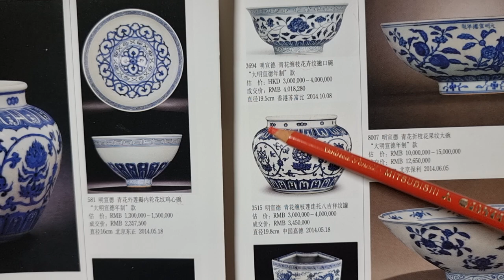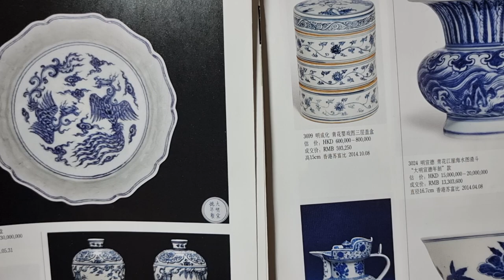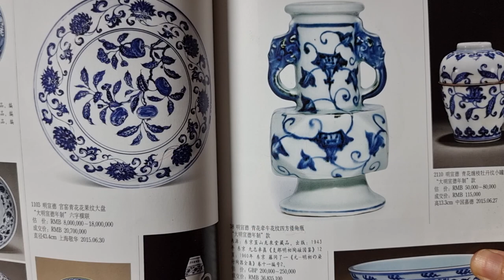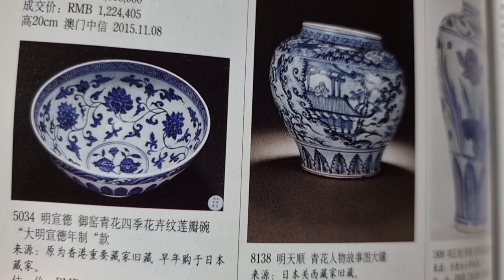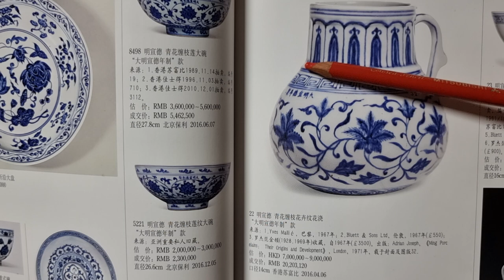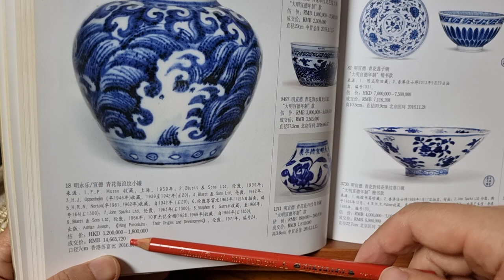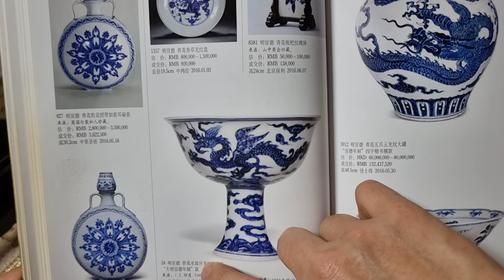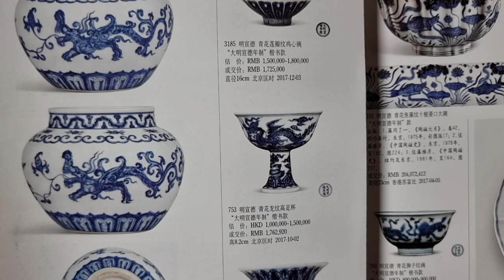짱가몽도썰38ㅡ대명 선덕도자기14ᆢ선덕기물사진공부하기ᆢ도록10년치사진들2/중국도자기/(01073388729)/짱가몽옥션/실시간경매/매일오후9시/구독감사합니다^^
@박매년감에 있는 10년치 선덕도자기사진들